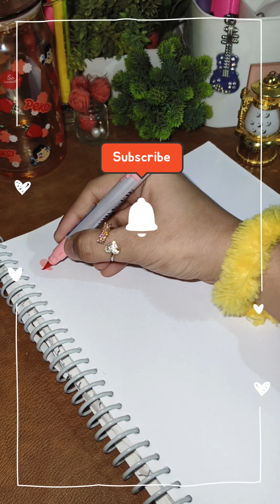Easy and Beautiful Front Page design for project file |🌷✨ Notebook cover design | Fizaway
project file ideas
decoration ideas.